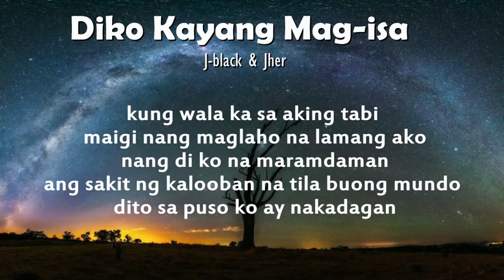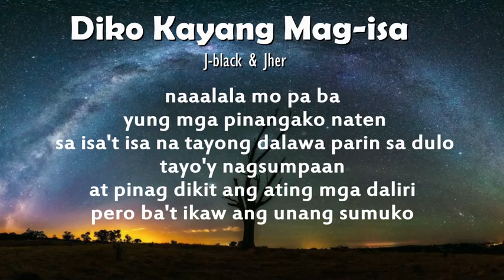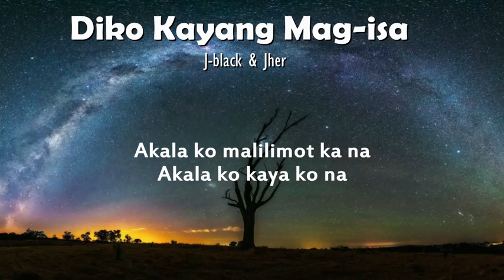DiKo Kayang Mag-Isa - J-black & Jher ( Lyrics Video )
Beats By Jher